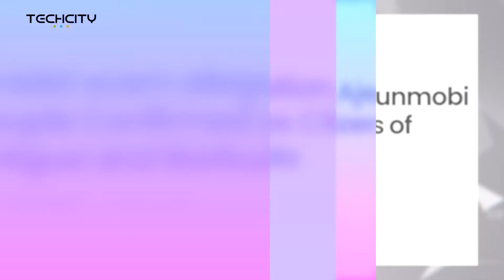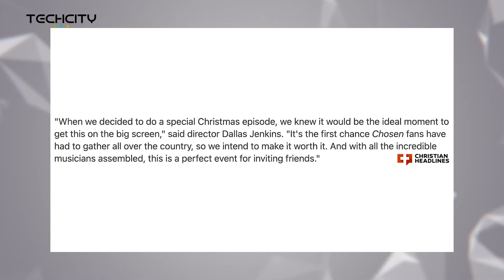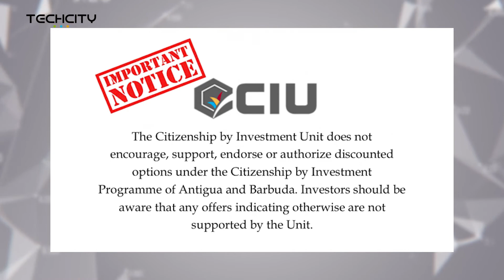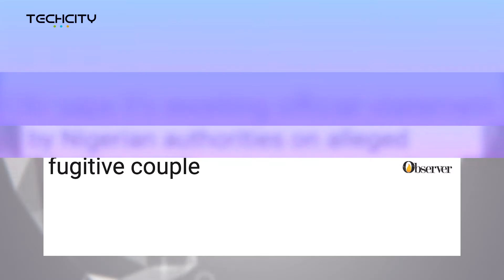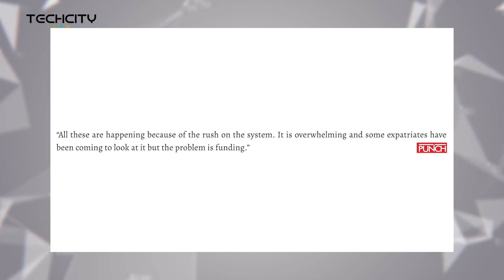The Chosen sells $1.5million tickets in 12hours | News Update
Christian web and app-based series, TheChosen has announced a special Christmas themed feature film titled “Christmas with The Chosen: The Messengers.” The film which will be in theaters Dec. 1-2, spotlighting the birth of Christ as seen through the perspective of Joseph and Mary has already broken its distributor’s record for ticket sales in the first 12 hours, with $1.5 million already made. Christmas with The Chosen: The Messengers will be the Christmas event of 2021, and we are elated to bring it to the big screen so it may be seen by audiences nationwide," said Ray Nutt, CEO of Fathom Events.
The movie features a never-before-seen episode of The Chosen along with music from Phil Wickham, MaverickCity Music, For King and Country, Brandon Lake, We The Kingdom, Cain, Leanna Crawford, Jordan Feliz, Dawson Hollow, Matt Maher, One Voice Children's Choir and more. Available free to watch on iOS and Android app stores, the Chosen is the first multi-season series about Jesus and his disciples. Its producer, Loaves & Fishes Productions, has made two seasons and translated it into 50 languages.

Bamise and Elizabeth Ajetunmobi, couple who are reportedly on the run over a multibillion Naira investment scam have been confirmed as citizens of Antigua by the Citizenship Investment Unit of the Antigua and Barbuda. The couple was reportedly granted citizenship in April 2021 after they applied under the Citizenship by Investment Programme. “They were granted the citizenship of the island nation in April after intense internal examination,” CIU said in a statement.

The Federal Government of Nigeria has extended the Oct 31st deadline for the National Identity Number, NIN and SIM, data verification to the end of 2021, while calling on the Nigerians to complete the process. The Minister of Communications and Digital Economy, Prof. Isa Pantami, said the decision to extend the deadline was as a result of appeals by the Mobile Network Operators and other industry stakeholders, soliciting for a further extension to ensure better compliance with government’s directive and to avoid widening the digital divide. Some investigations however reveal that the National Identity Management Commission is itself currently facing a network delay which has slowed down the generation of National Identity Number.